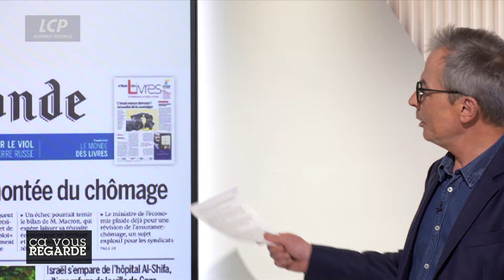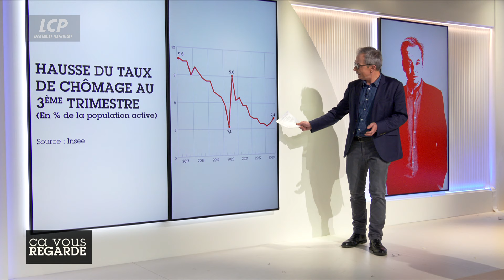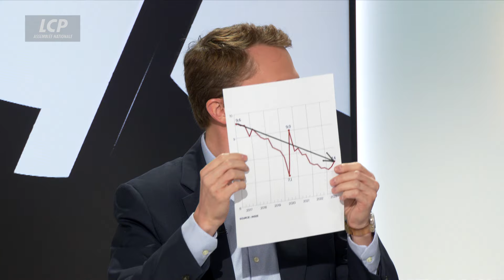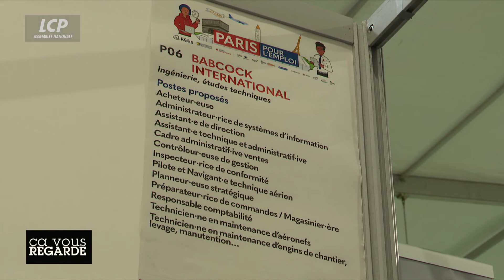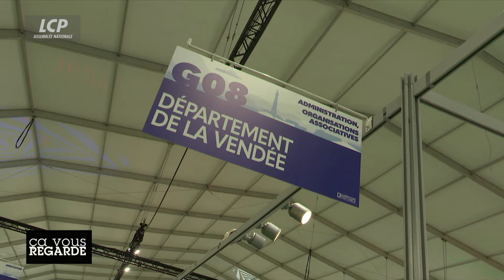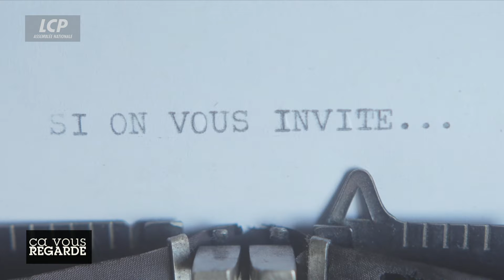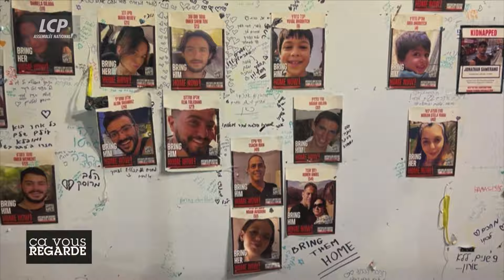Hausse du chômage : la faute des patrons ? | Ça vous regarde - 23/11/2023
Grand témoin : Patrick Klugman, avocat

GRAND DÉBAT / Hausse du chômage : la faute des patrons ?

Après une longue période de baisse, le taux chômage est reparti à la hausse depuis le deuxième trimestre 2023. Selon les chiffres de l'Insee, il s'élève à 7,4% au troisième trimestre 2023, ce qui représente 64 000 personnes supplémentaires sans-emploi par rapport à la période précédente. Une nouvelle qui met à mal l'objectif du plein emploi établi par le Président de la République, Emmanuel Macron, qui souhaite ramener le taux de chômage à 5% d'ici 2027. Mardi 21 novembre, à l'occasion du lancement du plan « ETIncelle » à l'Elysée (qui vise à faciliter la croissance des PME), le chef de l'Etat a pris à partie la centaine de chefs de petites et moyennes entreprises présents. « Réveillez-vous ! », leur a-t-il intimé. Le président de la République a sermonné le « discours ambiant » du patronat tout en avertissant que les finances publiques ne seront pas là pour résoudre tous les problèmes. Néanmoins, cette hausse constatée du chômage est-elle véritablement imputable aux patrons ?

Invités :
- Paul Midy, député Renaissance de l'Essonne,
- Aurélie Trouvé, députée LFI de Seine-Saint-Denis,
- François Geerolf, économiste à l'OFCE,
- Michel Picon, vice-président de l'U2P.

GRAND ENTRETIEN / Patrick Klugman : otages du Hamas, l'insoutenable attente

L'avocat Patrick Klugman défend 4 familles d'otages détenus par le Hamas. Après un report, le Qatar a annoncé que 13 kidnappés allaient être libérés par le Hamas en échange d'une trêve à Gaza, le 24 novembre 2023. La liste a été remise aux services de renseignement israéliens. Comment un avocat peut-il oeuvrer dans l'ombre pour faciliter la libération d'otages ?

LES AFFRANCHIS

- Yaël Goosz, chef du service politique et éditorialiste à France Inter,
- Pierre-Henri Tavoillot, philosophe,
- « Bourbon express » : Marco Paumier, journaliste LCP.